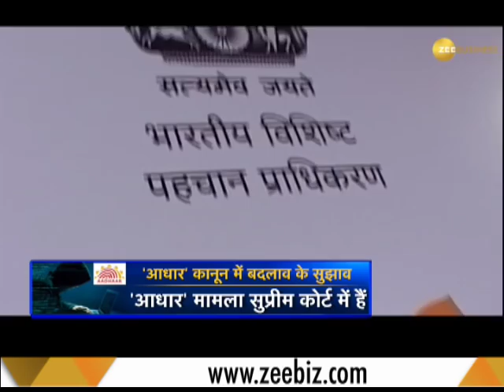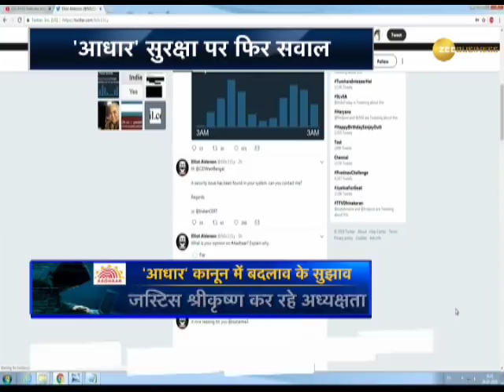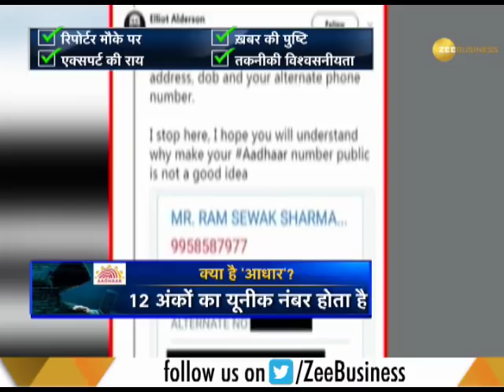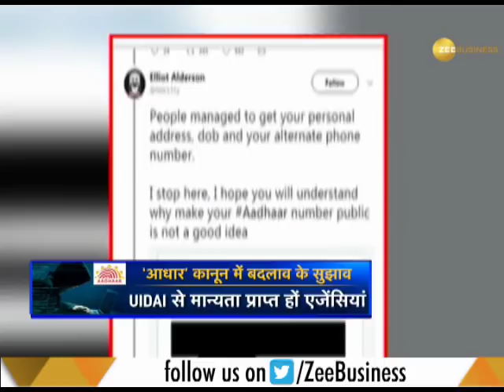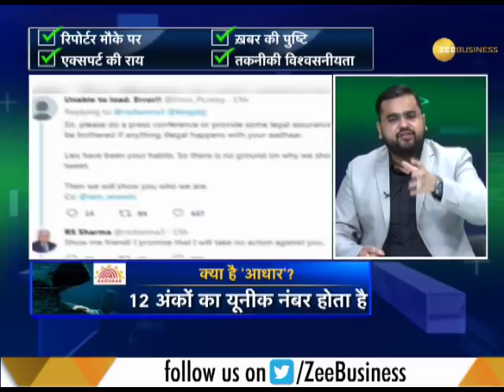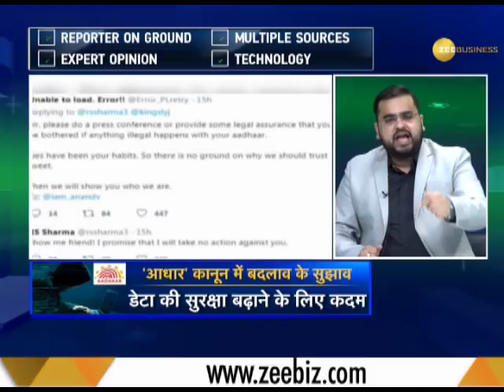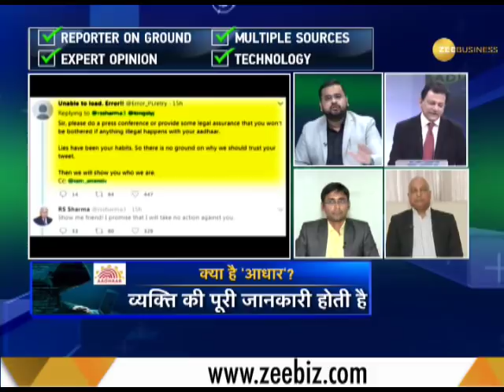TRAI chief personal details leak after sharing Aadhaar number on Twitter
This segment of Zee Business brings to you panel discussion on Aadhhar safety. Watch this video to know more.